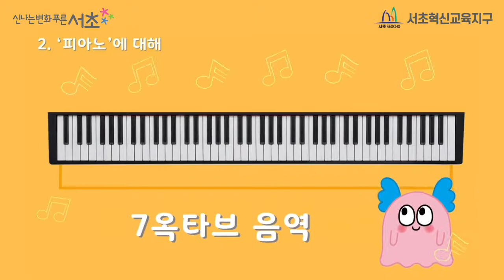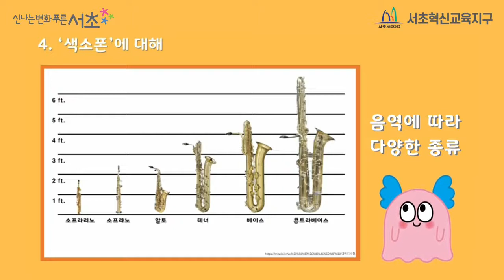[나도뮤직크리에이터] 나만의 악기 만들기 2차 : 피아노, 색소폰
안녕하세요. 간단한 재료로 만드는 나만의 악기 만들기 입니다!

피아노와 색소폰에 대해 알아보고, 주변에서 쉽게 구할 수 있는 재료로 피아노와 색소폰 만들어 보아요

영상에 관련된 자료는 받아 볼 수 있습니다!